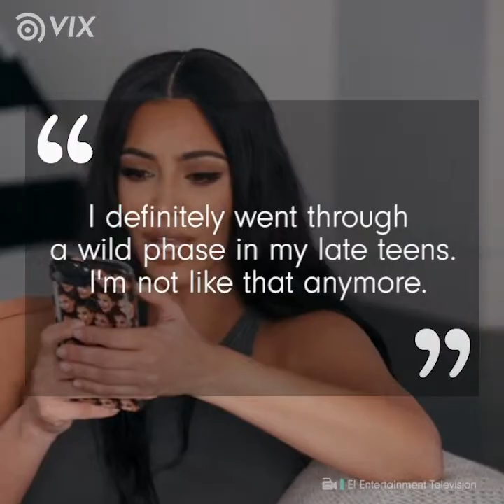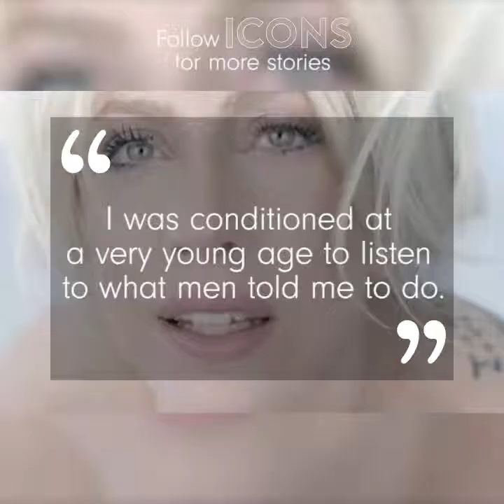Kim Kardashian Opens Up About Her Drug Problems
Ecstasy was present in many moments of her public life